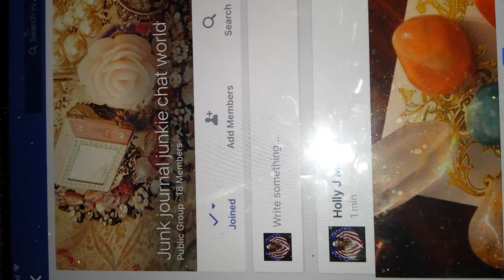New journalist group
Drop me a line if you want !
Holly McGee
503 E. Nifong
Columbia mo, 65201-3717 DISCLAIMER: in order to be compliant with new FTC COPPA rules ... I am asking that all children age 14 and under who are viewing this channel please turn it off NOW!
Also I do NOT have any control over any ads or third party ads placed on my page at all! The savvy crafter